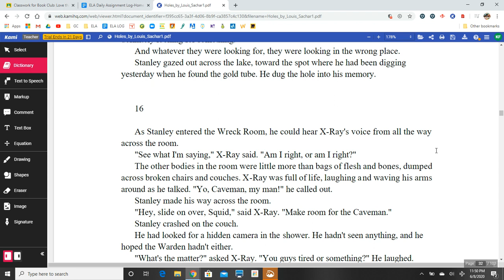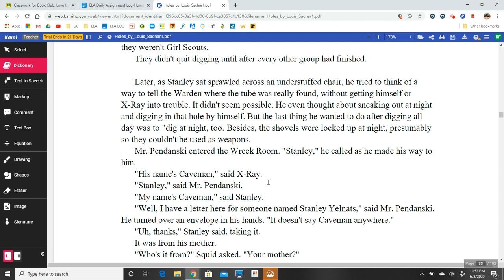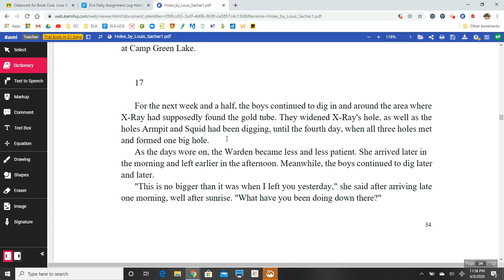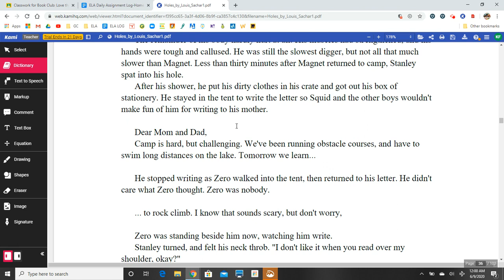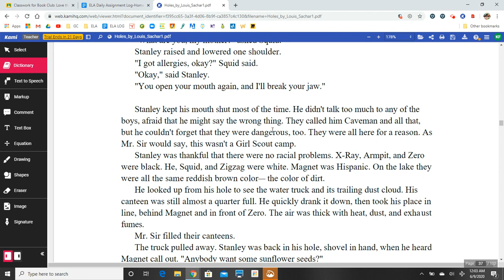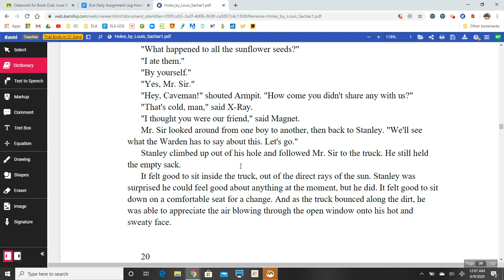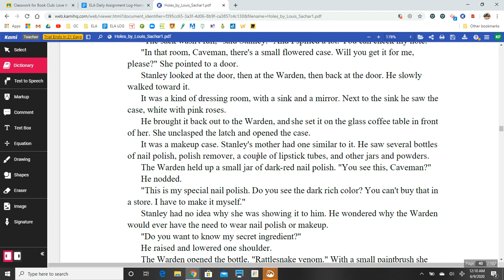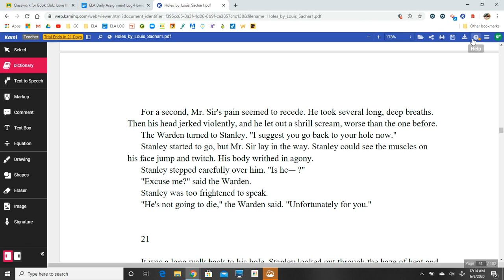Holes by Louis Sachar Chapters 16-20